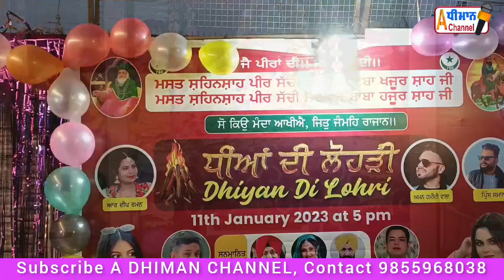ਧੀਆਂ ਦੀ ਲੋਹੜੀ,ਬੀਬਾ ਬਲਜੀਤ ਕੌਰ ਮੋਹਾਲੀ ਵੱਲੋਂ ਧੂਮਧਾਮ ਨਾਲ ਨੱਚ ਟੱਪ ਕੇ ਮਨਾਈ।